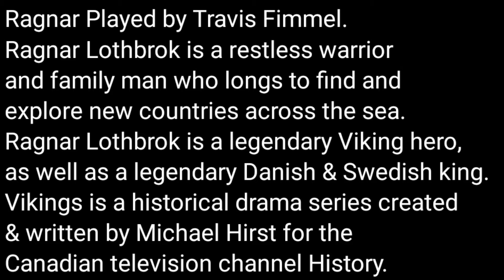Drawing of Ragnar Lothbrok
Introduction :
Ragnar Played by Travis Fimmel. Ragnar Lothbrok is a restless warrior
and family man who longs to find and
explore new countries across the sea.
Ragnar Lothbrok is a legendary Viking hero,as well as a legendary Danish & Swedish king. Vikings is a historical drama series created & written by Michael Hirst for the Canadian television channel History.